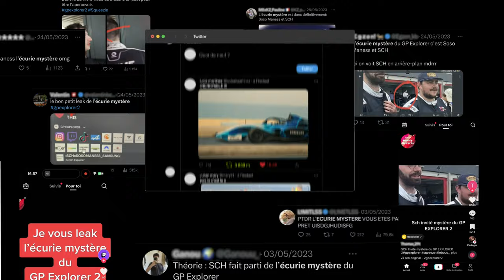SCH & Soso Maness, pilotes de l'écurie Samsung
Samsung dévoile enfin le nom des pilotes de son écurie mystère pour le GPExplorer :  SCH et Soso Maness vous donnent rendez-vous le 9 septembre pour une course historique.